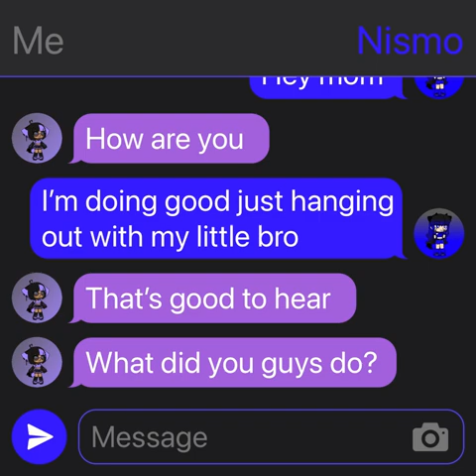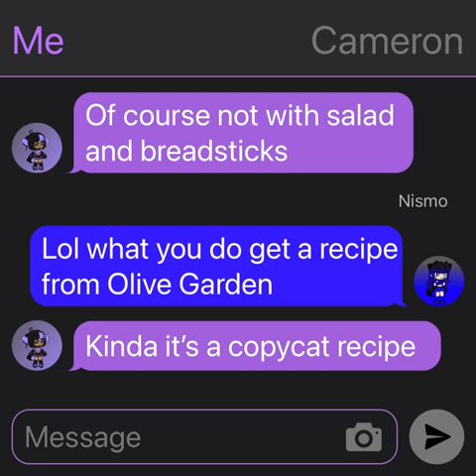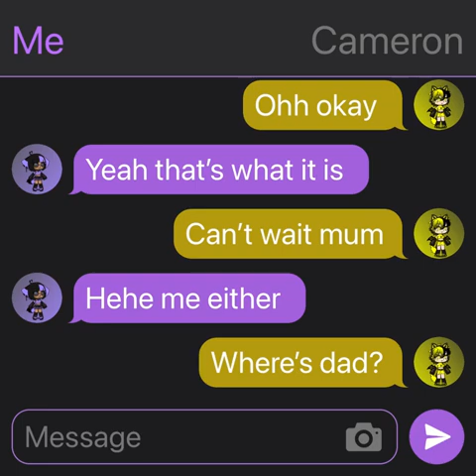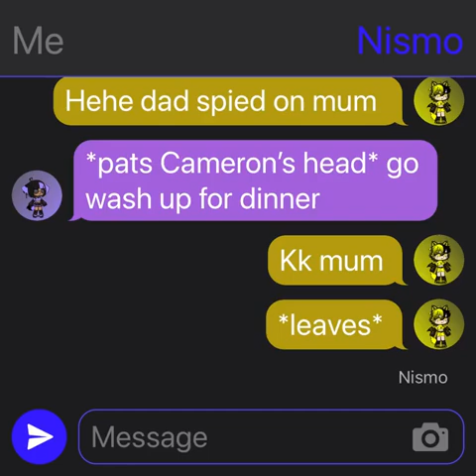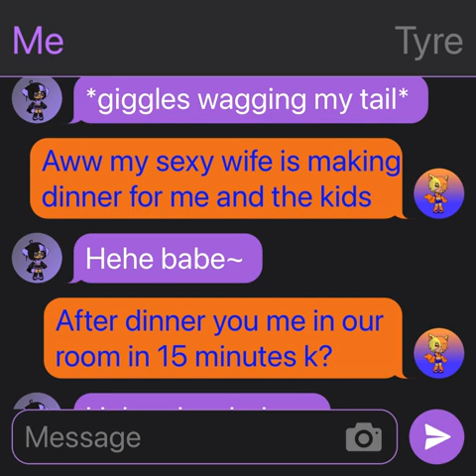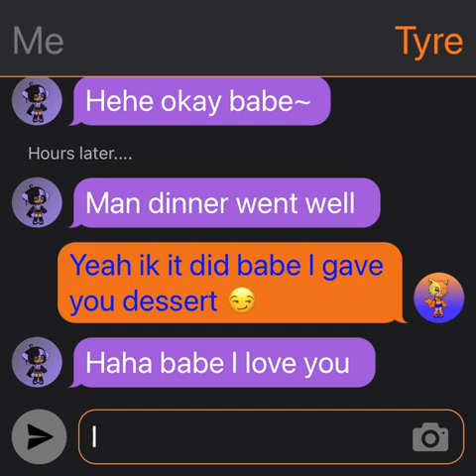TextingStory: Me & My Family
Created another TextingStory video featuring my boyfriend and my two sons; Nismo and Cameron aka Cam-Cam. Hope you guys enjoy the video I’ll be making more soon. ^^